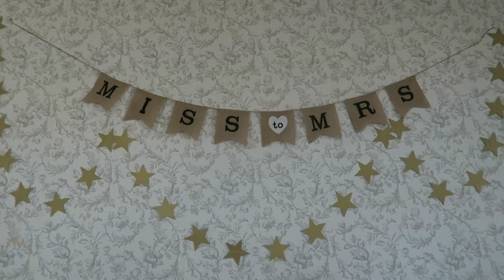VLOG | BRIGHTON HEN DO